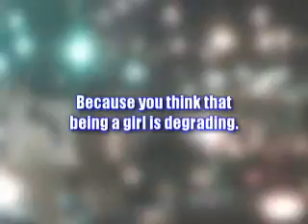Metrosexuals - A Documentary, 2004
Produced at the height of the "metrosexual" phenomenon, this is a documentary I did for a college course that examines the newfound idea of 'metrosexual' men. (Shot in Chicago, Spring of 2004)